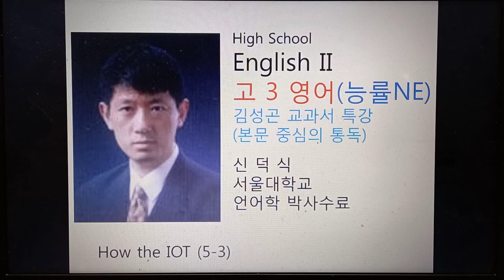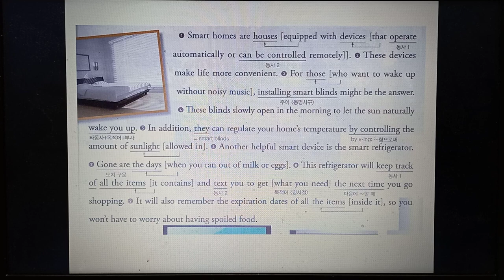5ㅡ3 고3영어 능률 교과서 본문 직독직해